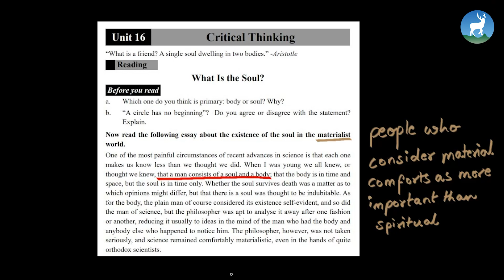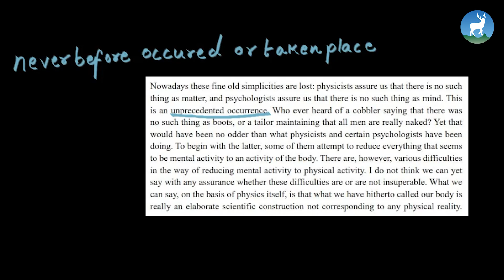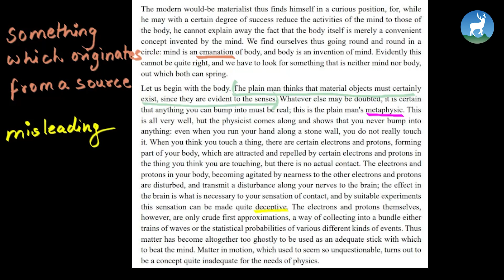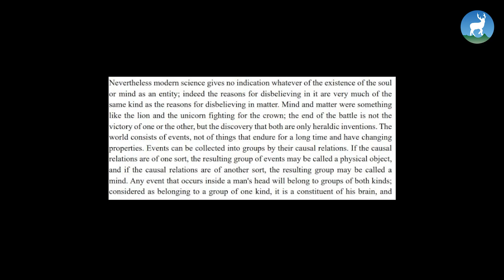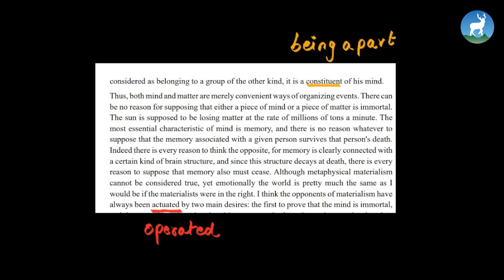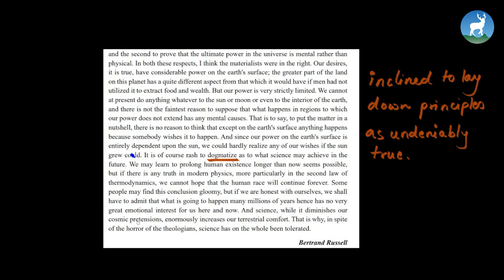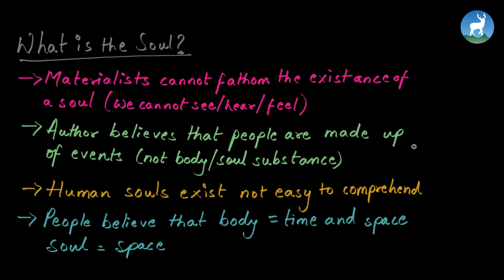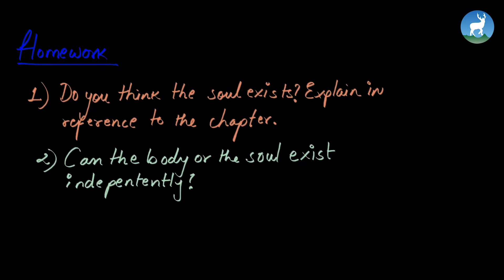Samyo H. Rai - Critical Thinking - What is the soul? - Unit 16 - Class 11